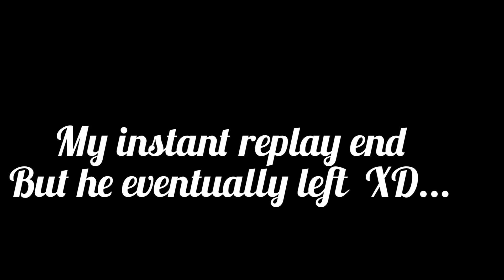The Worst Things We Did to a RDR Online Modder